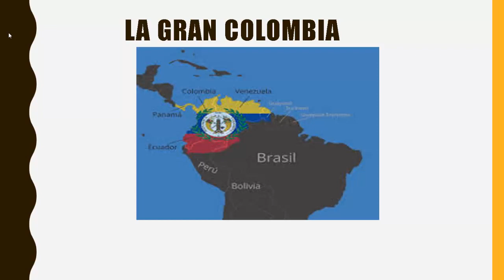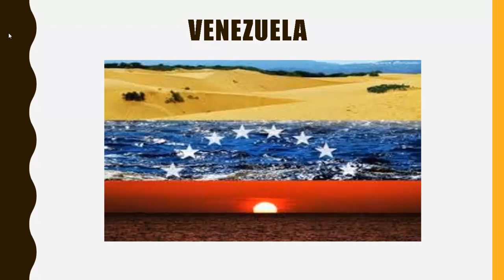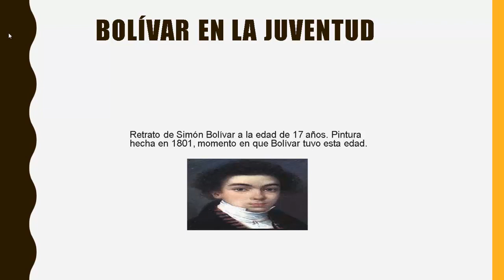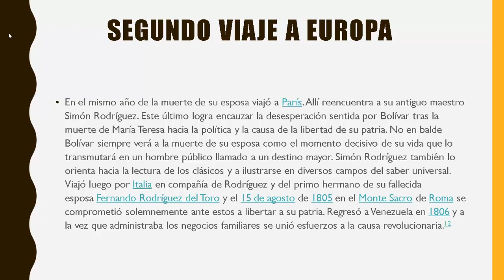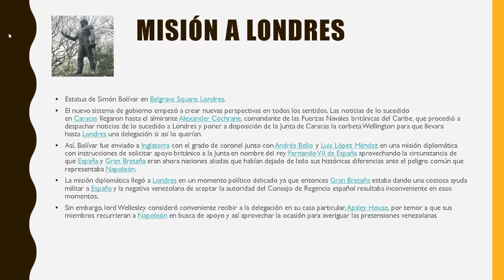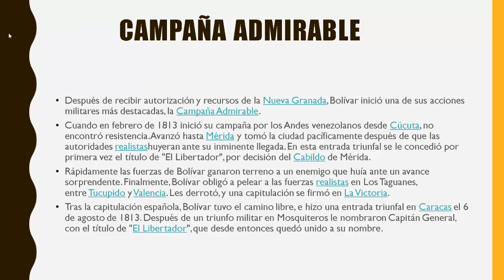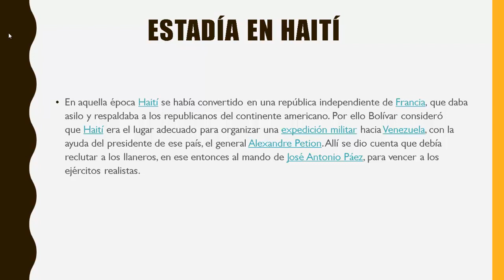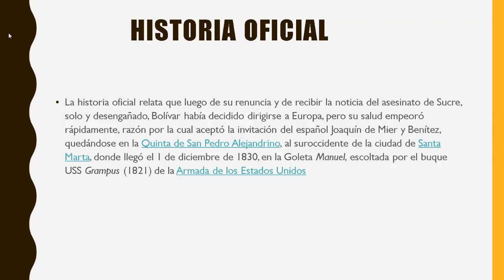BIOGRAFÍA DE SIMÓN BOLÍVAR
ESPERO QUE LES GUSTE EL VÍDEO WAO 500 SUBS MUCHAS GRACIAS A TODOS LOS ADORO COMPARTE ESTE VÍDEO PARA QUE MAS PERSONAS CONOZCAN LA INCREÍBLE HISTORIA DE SIMÓN BOLÍVAR HÉROE O VILLANO TU DECIDES ESPERO QUE TE GUSTE EL VÍDEO CHAOO